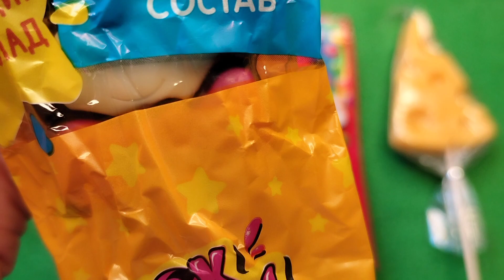🍬ASMR candy opening. Skittles, a giant cheese lollipop and a chocolate lollipop!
🍭 ASRM unpacking of sweets. Skittles, a giant cheese lollipop and a chocolate lollipop!